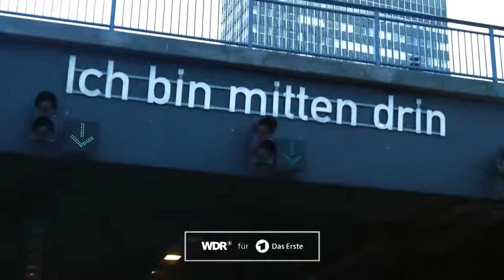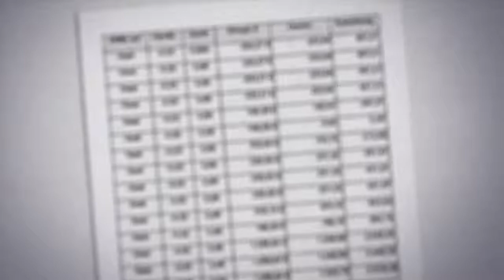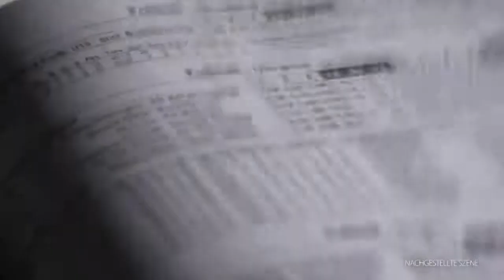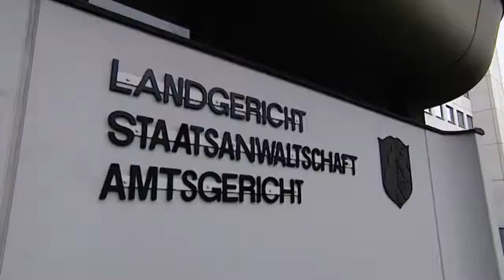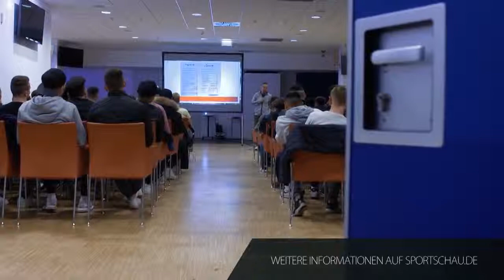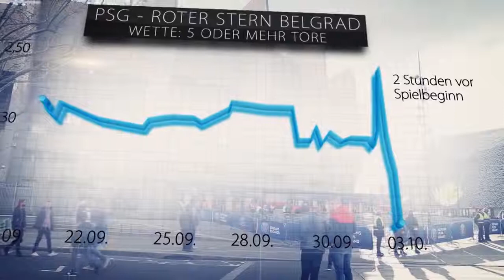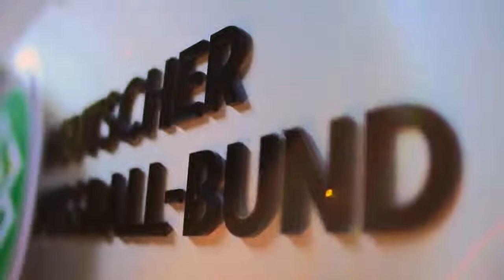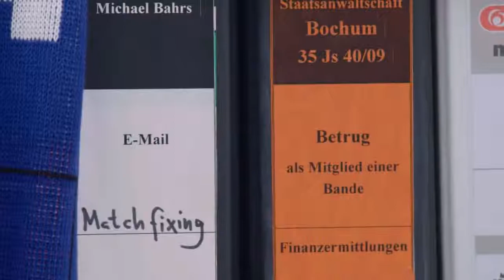🔥 DOKU Wettmafia organisierte Kriminalität